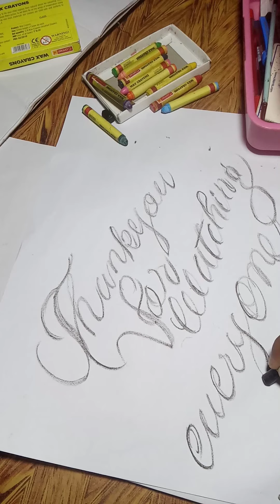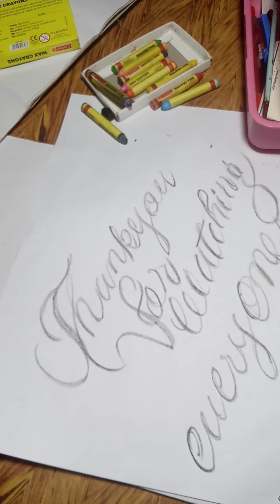Think Everyone that I wrote ✍️Stylish Handwriting # Designing Letter Heading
. NEFFEF.